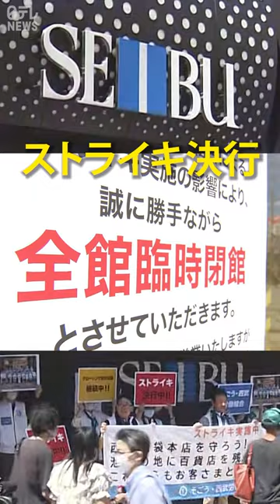【異例】西武池袋でストライキ…でも売却決定 雇用は?再建は？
「そごう・西武」の労働組合が8月31日、ストライキを行いました。これを受け、西武池袋本店は全館休業に。スト突入は、大手百貨店では1962年の大阪の阪神百貨店以来のことで異例です。背景には、親会社のセブン＆アイ･ホールディングスが「そごう･西武」を海外投資ファンドに売却する前に、従業員の雇用の維持を約束してほしいという思いがあったたため。配置換えやグループ企業への転職でなく、「百貨店に就職したのだから百貨店で働き続けたい」という。ただ、そごう・西武は4年連続の赤字でかつ3000億円の借金を抱える。「親会社の売却後の判断」や「そごう・西武のストの決断」をどう見るべきなのか。